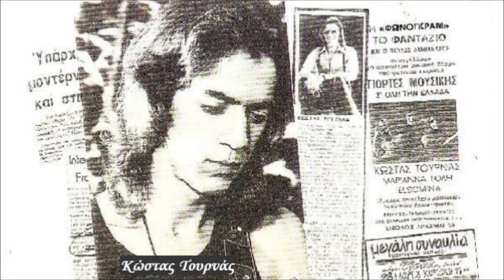Τρωικός πόλεμος - Η αρπαγή της Ελένης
Ένα τραγούδι από ένα δυσεύρετο δίσκο του 1975.
Παρόλο που μόνο «ροκ όπερα» δεν είναι,
είναι αντιπροσωπευτικό της Ελληνικής Pop εκείνης της εποχής.
Στο δίσκο συμμετέχουν:
Οδυσσέας = Κώστας Τουρνάς
Πάρις = Ρόμπερτ Ουίλιαμς
Ελένη = Ελπίδα
Αχιλλέας = Ιπποκράτης Εξαρχόπουλος (Charlie)
Κάλχας = Σερεφ Δαμιανός
Αγαμέμνων = Γιώργος Πολυχρονιάδης
Αγγελιοφόρος = Γιάννης Πετρίτης
Πάτροκλος = Βλάσης Μπονάτσος
Έκτορας = Δάκης
Ανδρομάχη = Μαρίνα
Λαοκόων = Γιώργος Μούτσιος

Η αρπαγή της Ελένης
Γ.Πετρίτσης-Γ.Κοζάτσας

Έλα μαζί μου μακριά
Στης Τροίας τα χρυσά νερά
θα σ' αγαπώ παντοτινά
μαζί θα βρούμε τη χαρά.
Σπάσε το χρυσό κλουβί
που ήσουν χρόνια σαν πουλί
μες στη Σπάρτη ετούτη την τραχιά.
Πάρε το μαχαίρι μου
άρπαξε το χέρι μου
μαζί θ' ανοίξουμε φτερά.

Ξέρω πως η αγάπη αυτή
θα 'ναι κι η καταστροφή
μα της μοίρας ήτανε γραφτό.